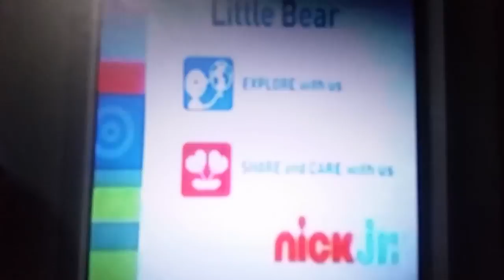RARE Little Bear Encourages Preschoolers' 2010 2012.mp4